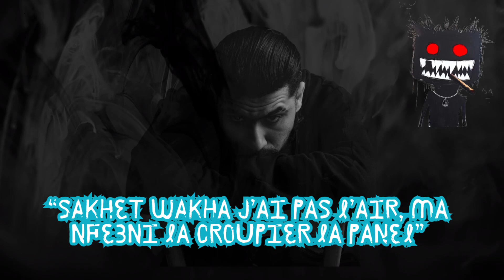Lyrics 5E arrondissement ElGrandeToto Salgoat - Reaction English & Traduction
REACTION & traduction English
5E arrondissement
ElGrandeToto
SALGOAT